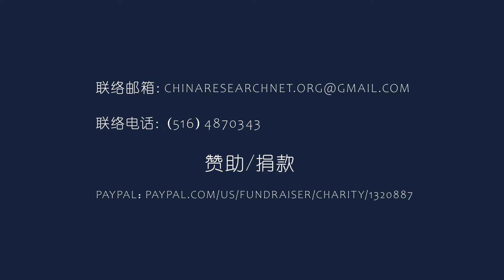赖清德见机挑战习近平，中共统一台湾已有日程表；决定权在谁手中？ ｜中国研究院（王军涛，李恒青，冯胜平，何频，黄兆平 ）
赖清德见机行独？

习近平待机行统？

谁能决定台湾独立？

美国会不会放弃台湾

两岸的斗、拖、和

美国大选年